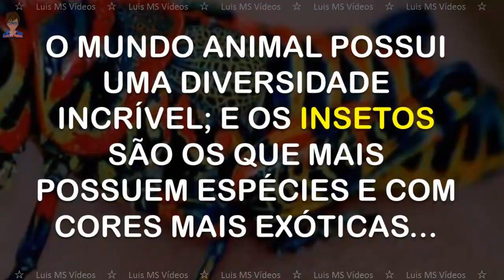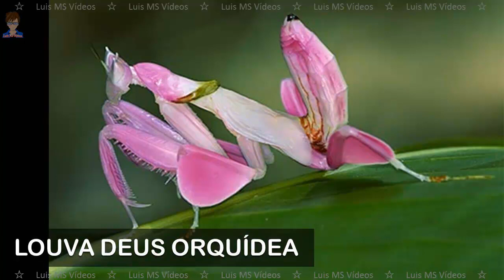25 Insetos mais Coloridos e Exóticos do Mundo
Hoje vamos conhecer os 25 Insetos mais Coloridos e Exóticos do Mundo; os mais Bonitos com as Cores Mais Belas na ordem alfabética. Imagens não Autorais, imagens tiradas da internet meramente ilustrativas para inspiração às pessoas e em referencia deste assunto... O mundo animal possui uma diversidade impressionante e neles os INSETOS são os que mais possuem espécies diferentes. Estas cores fortes servem como aviso que o inseto é venenoso; ou apenas um atrativo a mais para ressaltar sua beleza. São espécies exóticas e incríveis, que se destacam pela sua raridade...